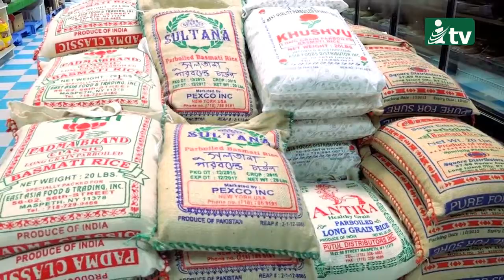FOOD LAND SUPERMARKET, 67 68 Market Street, Upper Darby , Philadelphia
Thousands Of product In this supermarket
ITVusa
Call Of Peace , Save Humanity